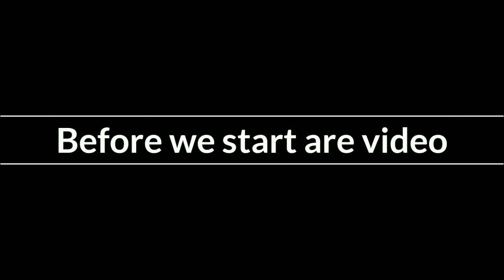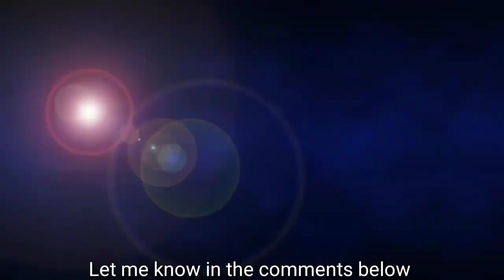New Hero Baxia(Old Akai)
nostalgia

I'm Captain: Bane. As always be respectful to each other😃

IIIIIIIIIIIIII.            IIIIIIII.         IIII.          IIII.  IIIIIIIIIII
IIIII.     IIIIIII.     IIIII.   IIIII.      IIII IIII.     IIII.  IIII
IIIII.     IIIIIII.   IIII.         IIII.    IIII.  IIII.   IIII.  IIII
IIIIIIIIII.           IIIIIIIIIIIIIIIIII     IIII.     IIII.IIII.  IIIIIIIIIII
IIIII.     IIIIIII.   IIII.         IIII.    IIII.       IIIIIII.  IIII
IIIII.     IIIIIII.   IIII.         IIII.    IIII.         IIIII.  IIII
IIIIIIIIIIIIII.       IIII.         IIII.    IIII.           III.  IIIIIIIIIII

IGN AND NAME COMING SOON
JUST MAKE SURE TO SUB

All is in the Video so don't copyright me